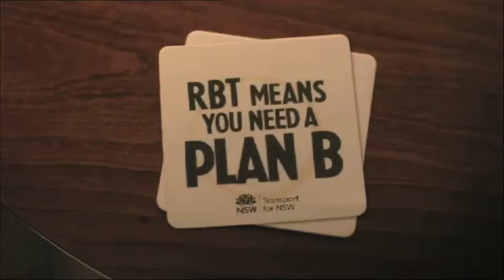NSW Blues - Ryan Carters chats with Nathan Lyon